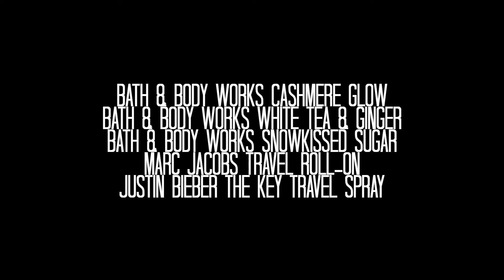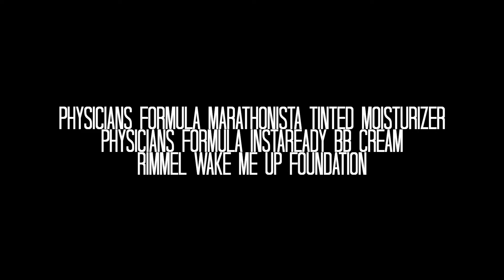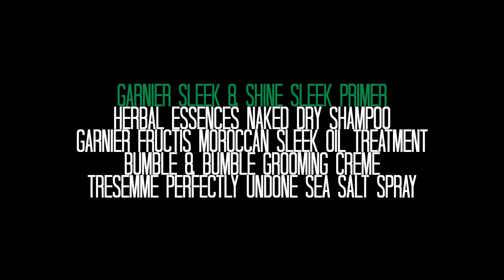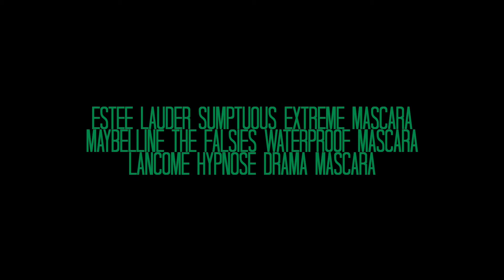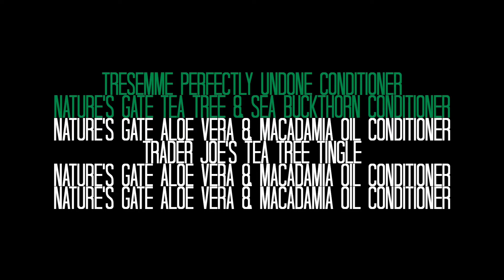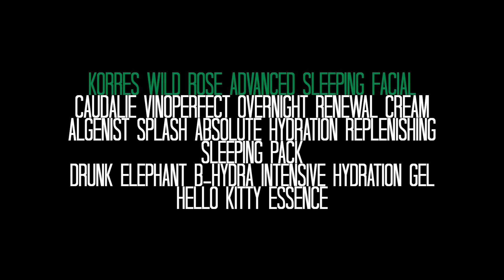Use It Up // No Buy 2017 Update #5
Last No Buy update of the year, can you believe it? I'm on track to meet my goal, but that doesn't mean I did a good job of not buying anything :( Watch on to see what I've got left.